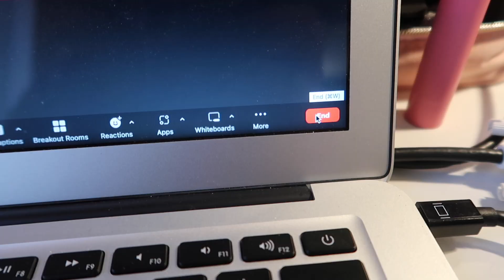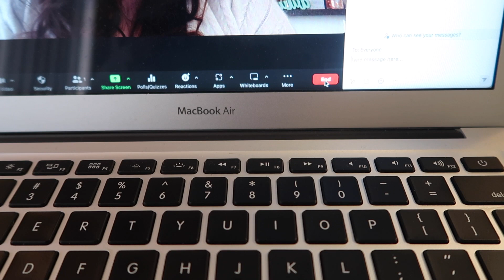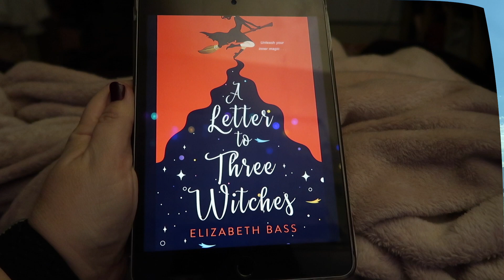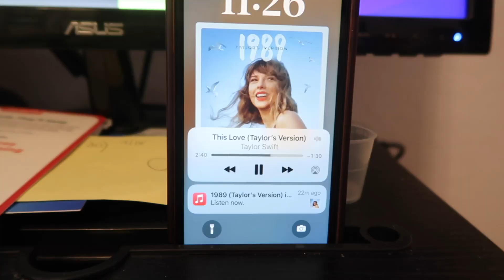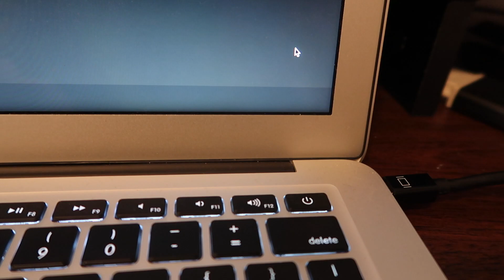A super busy week! | Vlog 109 2023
OPEN ME!: Wow. Last week was intense. I had all day Zoom conferences with my students. Finished my proofread read through. Made progress on the cover. Went for 2 hikes. And spent Friday with my family. What a week! I hope you enjoy! :) xx

Let’s connect!

Letters and large envelopes can be sent here:
Andrea Severson

Packages can be sent here:
Andrea Severson
8175 E. Evans Dr. # 12851